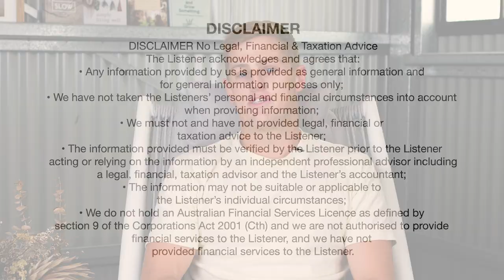Are Granny Flats A Good Investment?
Over the last six and a half years we have helped clients from all over Australia buy investment properties in Brisbane and then build a granny flat in the backyard.

The rental returns on these granny flats have been the exception, particularly throughout Covid as more Australians moved to SEQ than any other part of Australia and many Australians looked for more affordable accommodation.

In this video, we share long term data relating to granny flats, along with our experiences renting and building over 50 granny flats in Brisbane.

By the end of your session you’ll have identified:
1. Where you are right now in terms of your property investing goals.
2. Where you want to be by the time you retire.
3. The roadblocks currently holding you back from achieving your goals and how to address them.
4. Your next action steps.